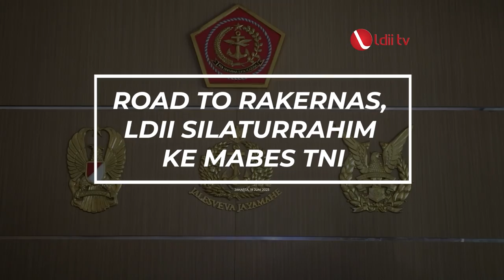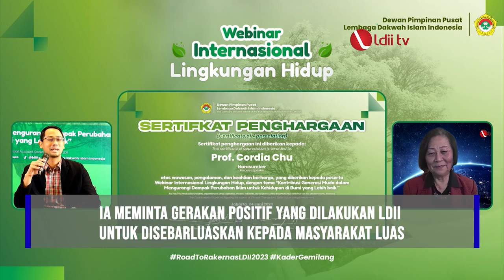LDII TV: KEGIATAN DPP LDII JUNI 2023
Sepanjang Mei 2023, DPP LDII dikunjungi berbagai lembaga swasta dan pemerintah. Silaturahim tersebut untuk menggalang kerja sama strategis, meningkatkan kesejahteraan umat sekaligus berkontribusi terhadap pembangunan nasional.

Facebook : Lembaga Dakwah Islam Indonesia